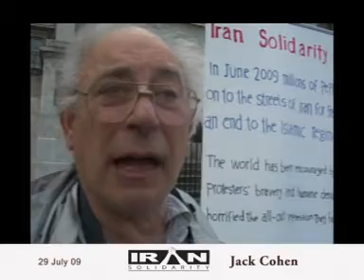Iran Solidarity: Jack Cohen, 29 July,Trafalgar Square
One of the 365 Iran Solidarity events on Trafalgar Square, London, Uk.